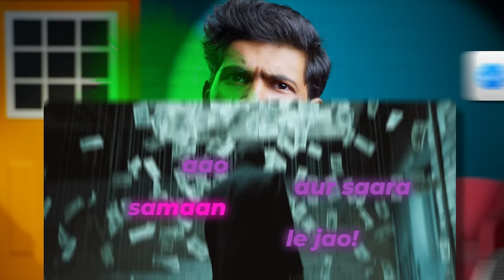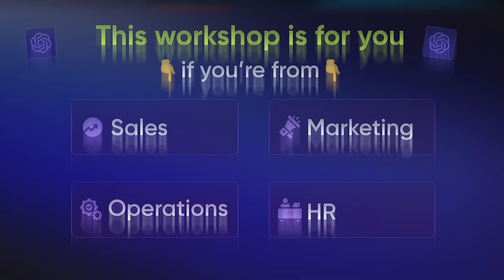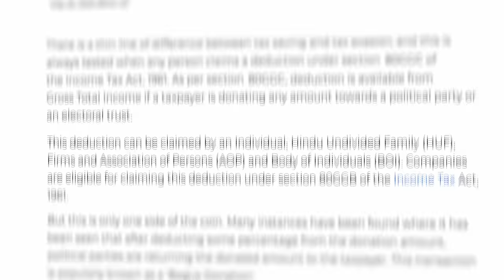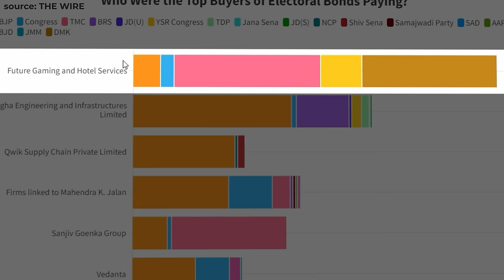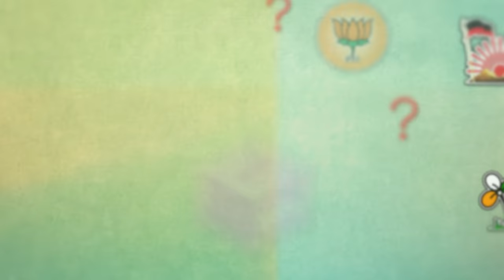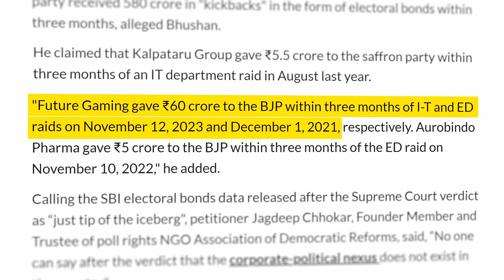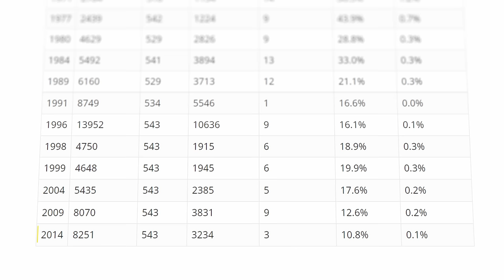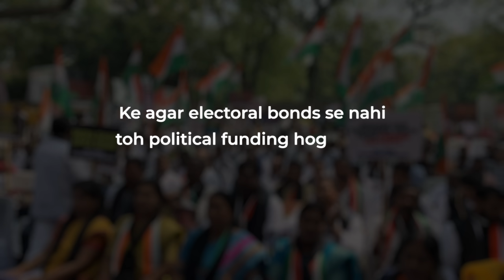How Supreme Court of India exposed political funding using electoral bonds | Abhi and Niyu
👉 100% Discount for first 1000 people + Rs. 5000 bonus 🔥

In this video, Abhi and Niyu discuss about the most AWAITED and HOT TOPIC of 'Electoral Bonds'. Here they throw some light on what exactly are electoral bonds, why were they introduced and whether these bonds are really a scam?

Are Electoral bonds the World's Biggest Scam?

Electoral bonds were introduced in 2017-18 with an idea to cleanse the system of political funding - A way which will assure donors their privacy and at the same time help political parties raise funds for elections. But is this story so simple or is it the world's biggest SCAM? Abhi and Niyu try to uncover this truth by sharing some logical and important points. The video covers everything right from the history and purpose of introducing these electoral bonds to the Supreme Court's judgement of quoting the electoral bond scheme as 'UNCONSTITUTIONAL'

The video also makes us think about some logical and critical questions which we all need to ask as a responsible Indian citizen to make India a Democratic Superpower!

00:00 Why political funding is unfair
00:49 National Awards
01:12 Video outline
01:38 Free gift for you
02:53 History of electoral bonds
03:25 How SBI operates electoral bonds
03:53 Tax benefits of donating to political parties
05:08 Supreme court's "UNCONSTITUTIONAL" remark
06:09 Surprising truth about donors & political parties
06:41 Who got how much money?
07:26 Why electoral bonds were problematic
08:19 How supreme court changed the scenario
09:44 Three ways electoral bonds could be misused
10:10 Why this is STEALING from you?
10:44 Data privacy debate
11:13 Political funding in different countries
11:45 Are electoral bonds a scam?
12:17 Why independent candidates in India don't win?
13:07 Hard questions to our system
13:30 What was the logic behind electoral bonds?
14:10 Important questions for India
15:05 Two sides - are electoral bonds a scam?
16:08 How to clean politics in India?
17:41 Flaws in electoral bonds